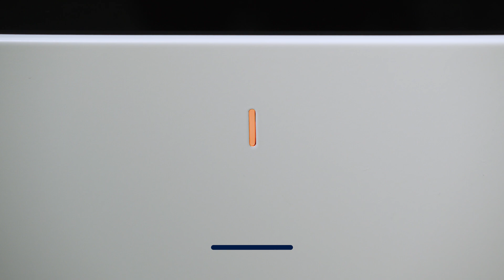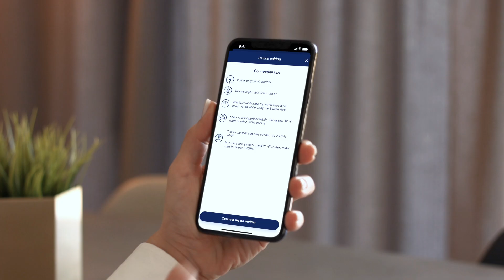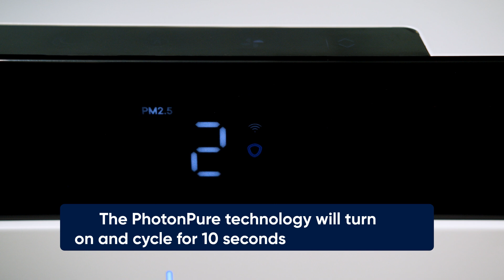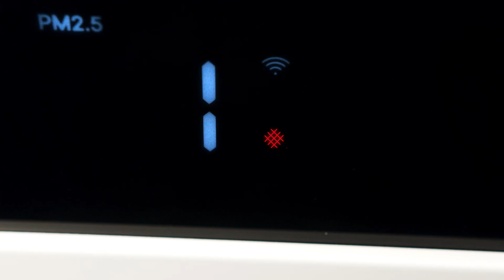Classic Pro Tutorial